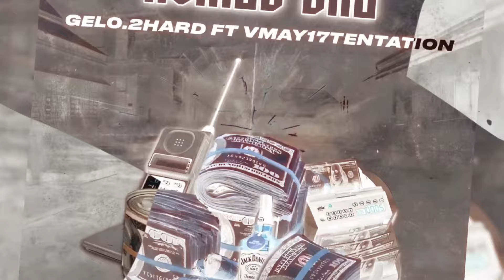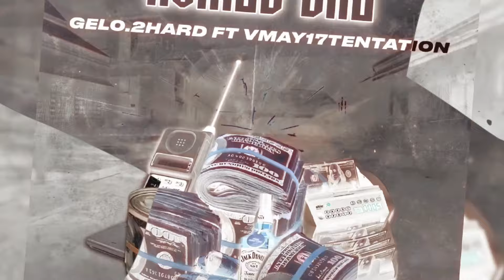KOMÈS SAL - Gelo.2hard x Vmay17tentation (Official Audio)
#1 TRAP KREYÒL PLATFORM 🦅

@jenerasyon_trap is a new concept to promote the trap generation. FòkTrapKreyòlPase it was a slogan now we going to make it a mouvment 💪

☆ Monetize Mizik Ou Sou Platflom Streaming Yo Gras Ak Distrokid. Klike Sou Link Sa Pouw Resevwa Yon Rabè 7% 👇